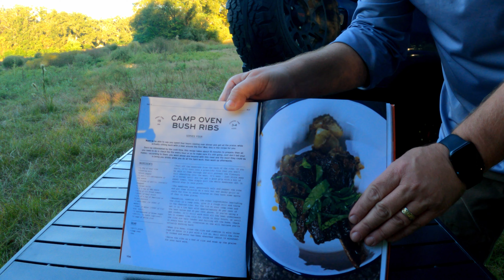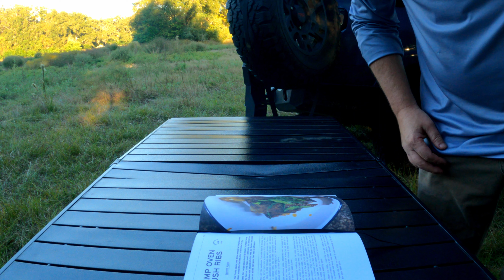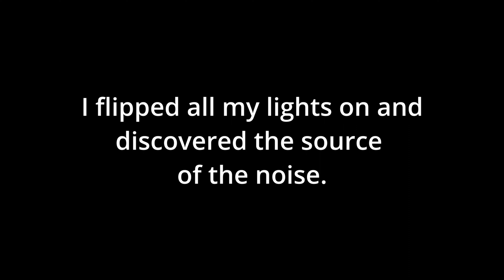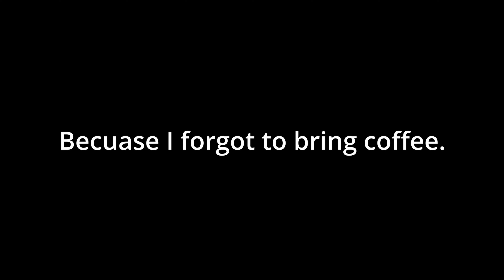4K ASMR Silent Solo Camping Part 2 Using Hipcamp in Florida - Trying a Fire to Fork Cookbook Recipe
Part 2 of my trip to Jewel's Sink in Newberry Florida. It was my first Hipcamp experience and I am sold. Hipcamp is a cool way to find quiet, private places to camp near you. Check it out if you haven't already.

If you want to see examples of what you'll find in said cookbook, check out the author's videos here. @firetofork